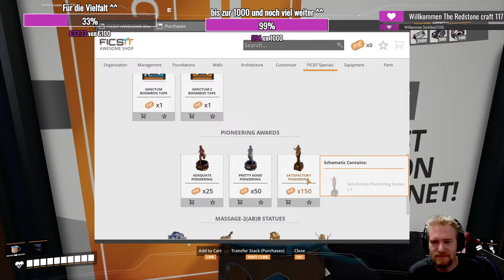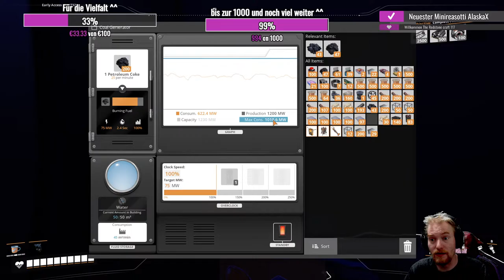Let´s Play Satisfactory | Wir haben Öl, aber.....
«SATISFACTORY»

Satisfactory ist ein Fabrikbau-Spiel aus der Ego-Perspektive in einer offenen Welt mit einem Spritzer Erkundung und Kampf. Als Pionier für FICSIT Incorporated musst du einen fremden Planeten erkunden und kartografieren, die einheimischen Lebensformen bekämpfen, mehrstöckige Fabriken bauen, ein Fließbandparadies erschaffen, Fahrzeuge automatisieren und neue Technologien erforschen.

Bei der FICSIT Inc. bist du Teil des Rette-den-Tag-Programms, in dem du kurzfristige Lösungen für langfristige Probleme findest, mitunter durch Mithilfe deiner Freunde.

Ihr möchtet mich auch anders gern unterstützen? Dann gern hier ^^